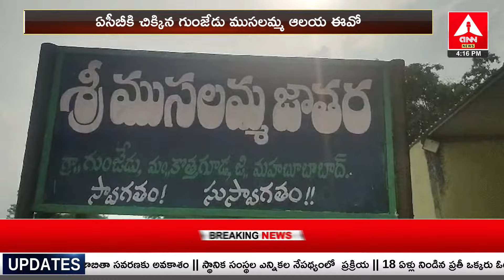లంచం తీసుకుంటూ ఏసీబీకి దొరికిపోయిన ఆలయ ఈవో | Gunjedu Musalamma Temple Incident | Kothaguda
లంచం తీసుకుంటూ ఏసీబీకి దొరికిపోయిన ఆలయ ఈవో | Gunjedu Musalamma Temple Incident | Kothaguda | Amma News